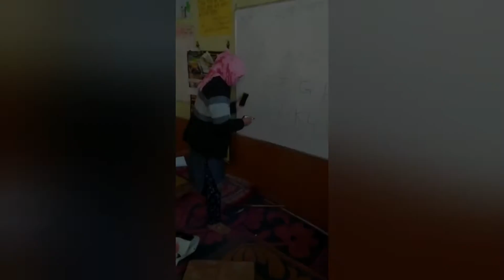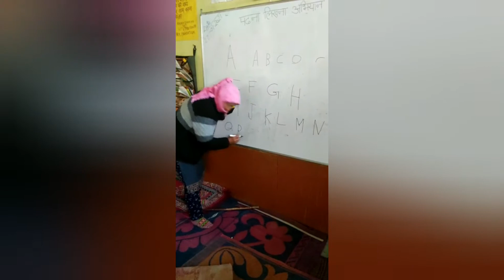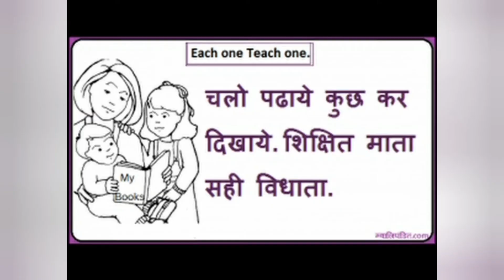Learning has no age bar | Woman education |Woman empowerment |Spiti Valley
"Learning has no age bar" .
we usually hear and say such inspirational and enthusiastic proverbs but there are very few people who actually proove to act upon these.
The women of Tabo village of Spiti Valley Himachal Pradesh have actually implemented this proverb who by trying to learn reading and writing in a age of 50's have become as a role model for those women of our nation who could not get a chance even to go to a school and get their primary education.
This video is an inspiration to the women of our whole nation to make our country more prosperous and empowered.